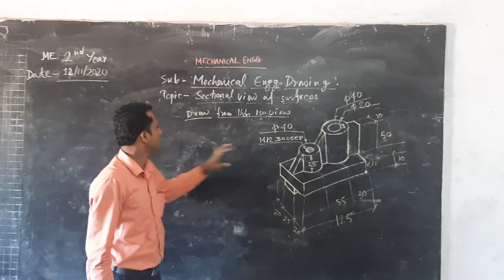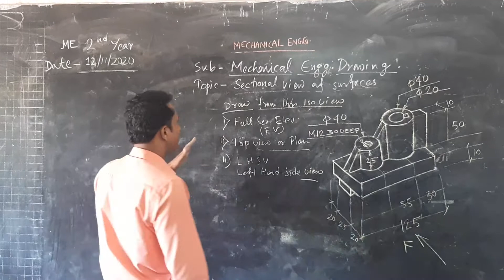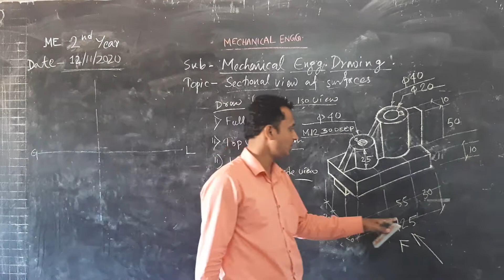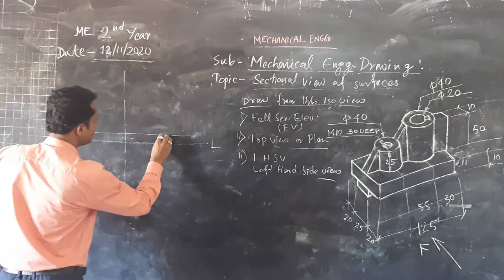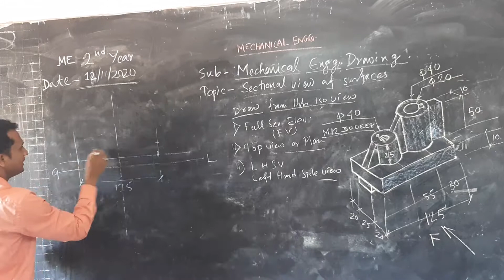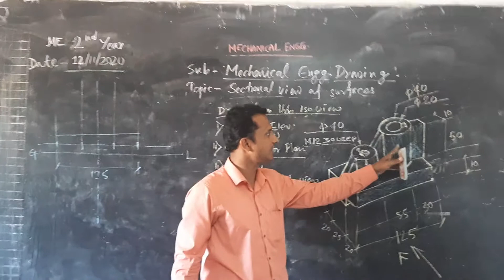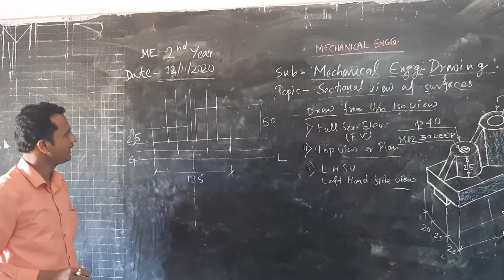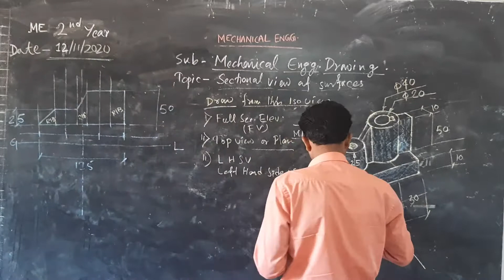BPIE_MECHANICAL ENGG. DEPT.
NAREN SUTRADHAR (JR. LECTURER)